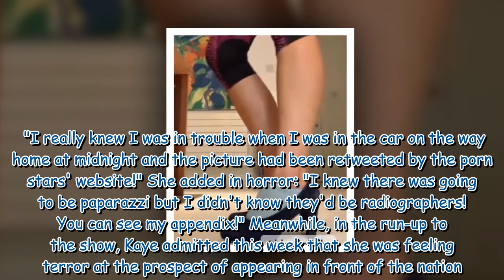Strictly Come Dancing star Kaye Adams receives intimate advice from Ruth Langsford on show